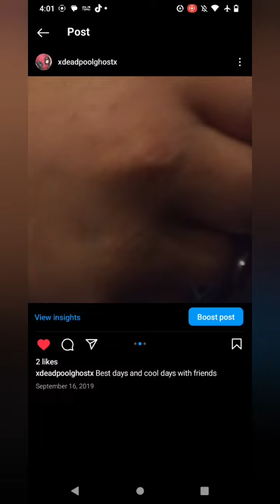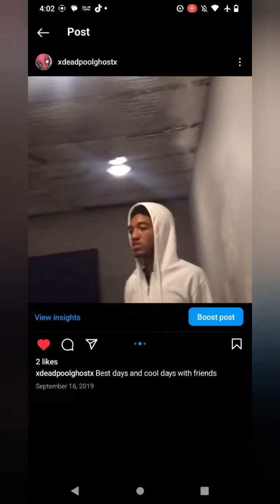am I OG for grinding mentioned my don't get mad 👿😡@xavierlewis62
my apologies for bringing my girlfriend and best friend to the table relationship spreading drama
miss communication

about shoutout mentioned other channel@lagudansatimor.9409 @borelagyo @yogaerik4546 @Xrcept @crazymp40yt